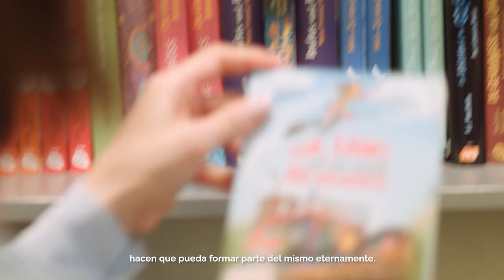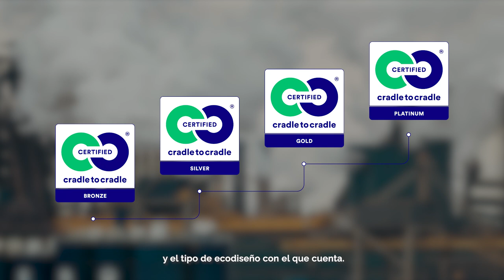Cradle to cradle 🛌 La solución eficiente al problema ambiental ♻️ ✅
♻️ Aunque el reciclaje es una excelente opción para reutilizar elementos que ya no necesitamos, la tendencia actual en el estilo de consumo apunta hacia la reutilización como el objetivo principal.

Acuñado por Michael Braungart nace el concepto 'Cradle to cradle' 🛌 (𝘋𝘦 𝘭𝘢 𝘤𝘶𝘯𝘢 𝘢 𝘭𝘢 𝘤𝘶𝘯𝘢), y hace referencia a un producto ya diseñado para ser sostenible. Es decir, se crea dentro de la economía circular buscando el mínimo impacto ambiental. Además, también deberá durar el máximo tiempo posible, hasta el fin de su vida útil 👌

¿Quieres sumarte a este nuevo concepto sostenible? ✅🌿

¿Quieres sumarte a este nuevo concepto sostenible? Conoce más en nuestro video ☝️☝️☝️